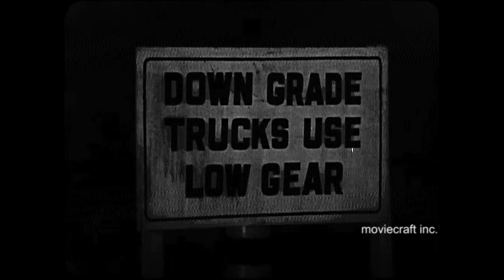Cannonball The Runaway Truck 1958. Two truckers find adventure as they haul cargo. Keep On Truckin'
The Cannonball TV series follows the adventures of Mike Malone, nicknamed Cannonball (Paul Birch), and Jerry Austin (William Campbell), two truckers hauling for Toronto-based C&A Transport Company Ltd. Their truck is a GMC Model 950 Cab Over diesel tractor. In this television episode some hijackers figure they can hijack Cannonball's truck. They should know better than to mess with these truckers. The supporting cast includes Beth Lockerbie as Mary Malone, Mike's wife, Beth Morris as Ginny Malone, and Steve Barringer as Butch Malone. Howard Milsom appears as C&A Transport Company Ltd.'s dispatcher Harry Butler. This episode also includes Carelton G. Young, Ann Doran, Stafford Repp, Eddie Little, Isabelle Dwan, Alan Dinehart, and Joan Young.  Air Date: October 6, 1958. Transferred from 16mm b-w film.